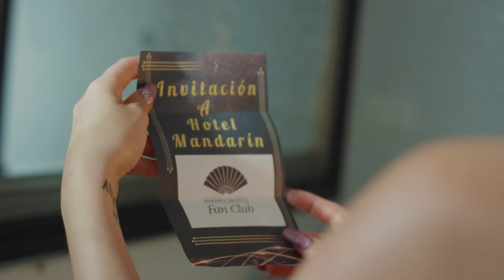Cris Mj - Una noche en Medellín (Official Music Video)